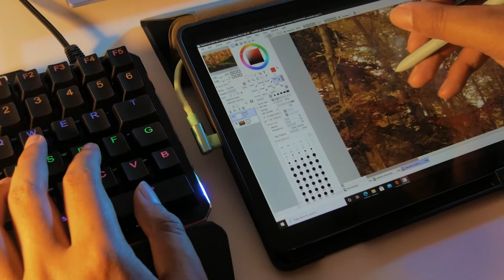LEVEL51 Annex | 1-Minute Review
คีย์บอร์ดแยก ที่ออกแบบมาเพื่อคุณโดยเฉพาะ ด้วยปุ่มแบบ Mechanical แท้ แบบ Blue Switch ให้เสียงคลิ๊กสะใจ ทุกครั้งที่กด พร้อมระบบ 10-Key Rollover ให้คุณสามารถกดปุ่มพร้อมกันได้อย่างแม่นยำ ไม่ว่าจะใช้ในการเล่นเกม หรือใช้เป็น Shortcut ใช้งานร่วมกับ ปากกา WACOM ก็ช่วยเพิ่มความสะดวกให้คุณได้ทุกที่

นอกจากนี้ตัวคีย์บอร์ดยังทำมุมเอียงเล็กน้อย รับกับสรีระของข้อมือคุณ เพื่อลดความเสี่ยงต่ออาการบาดเจ็บ (RSI) ให้คุณสามารถใช้งานได้ต่อเนื่องอย่างมั่นใจ และสบายมือ